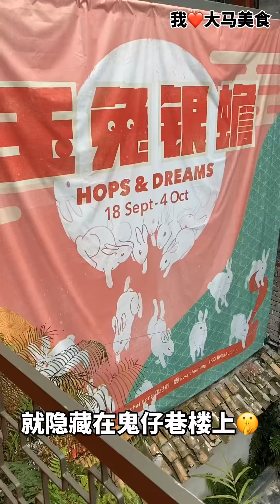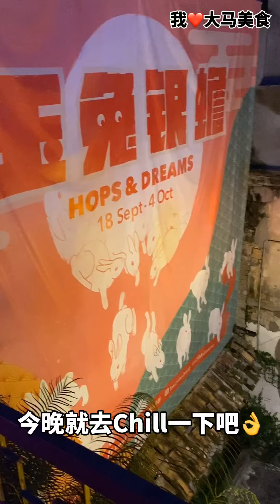【吉隆坡茨厂街美食】G-String KL @ 鬼仔巷, Petaling Street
茨厂街鬼仔巷最新超性感G-String 隐藏酒吧，有性感壁画可以拍照打卡，还有各种以Gin为主的Cocktail可以喝，今晚就去拍照打卡吧💋！

【G-String KL】
🚙 147, Jalan Petaling, City Center, 50000, Kuala Lumpur.